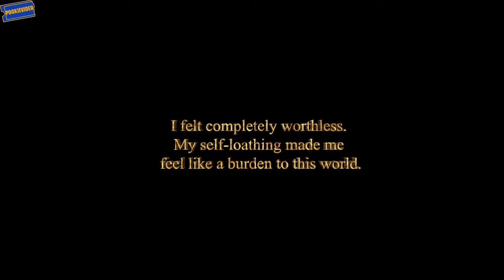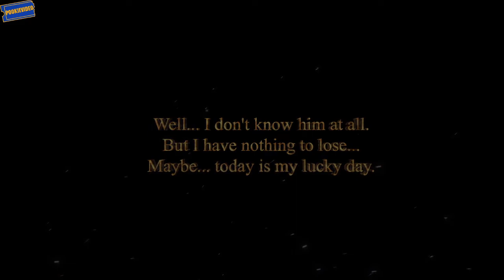The Alchemists House "This dude is made of Play Doh"